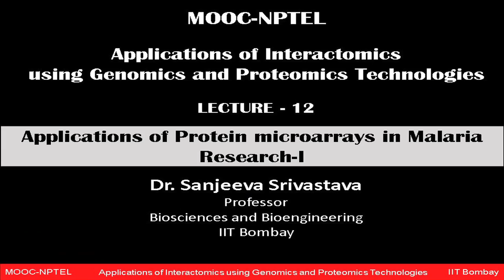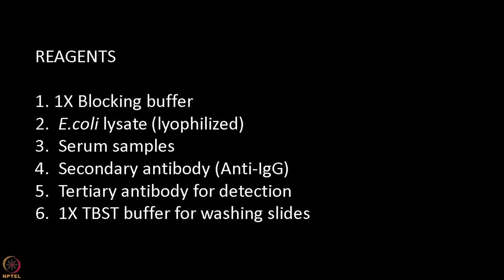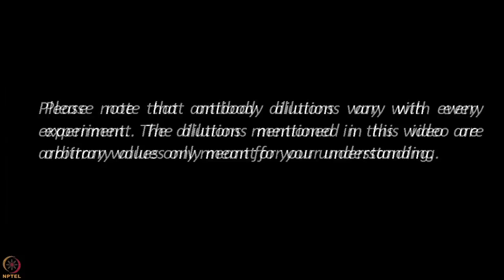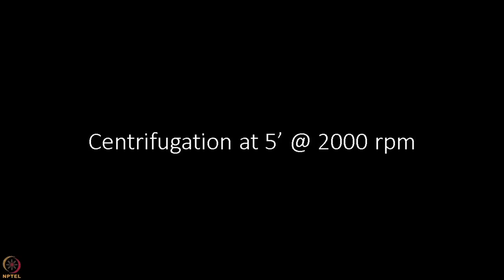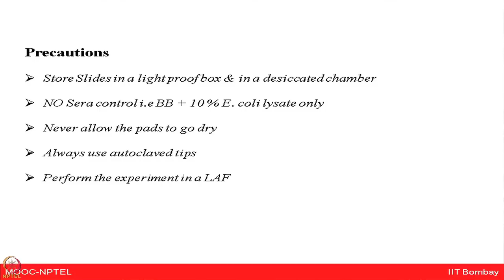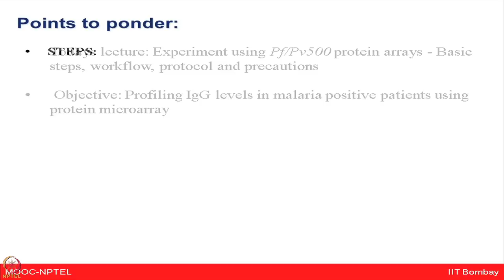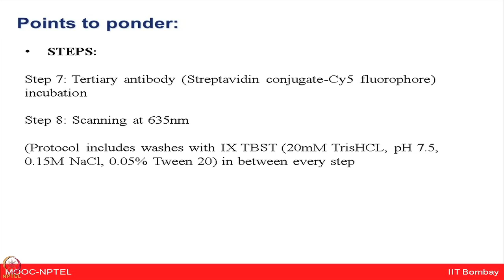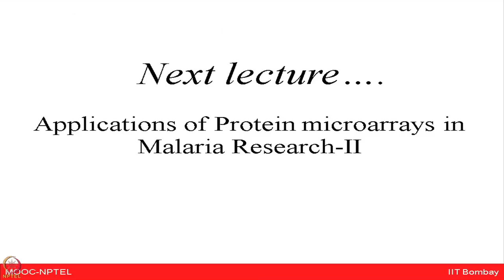Week 3-Lecture 12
Lecture 12 : Applications of protein microarrays in Malaria Research-I